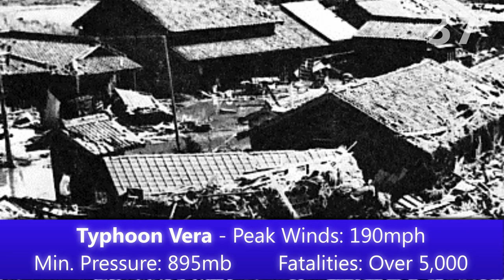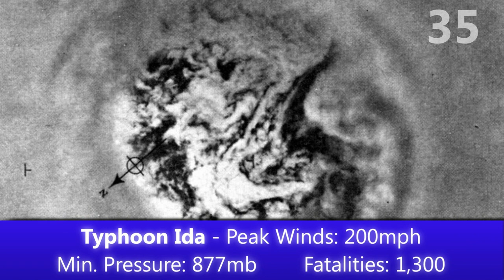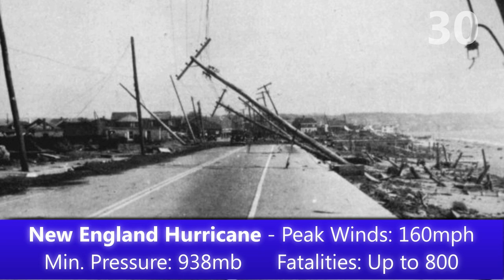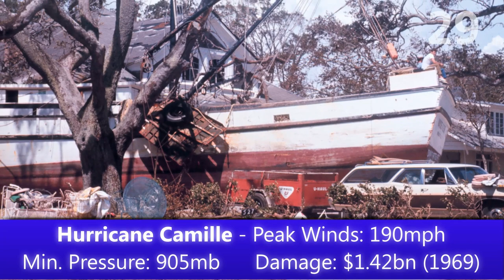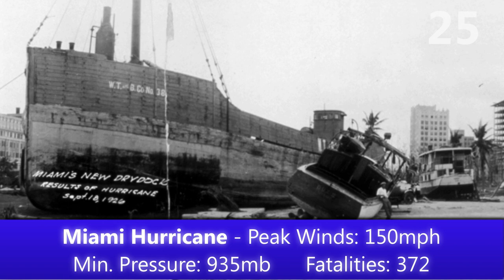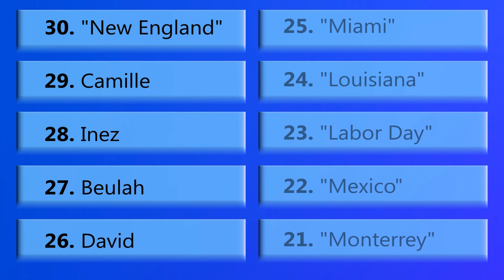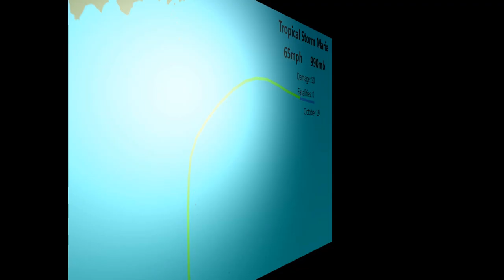Hurricane Week 2012 by Force 13 - Part 4/6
In the fourth part of this year's hurricane week, I continue to cover the top 100 storms, starting at 40 and ending at 21. Also in this segment is part 4 of 4 of the 2012 storm summary in the northern hemisphere.

The top 100 storms aren't ordered in terms of the strongest in wind speed or air pressure, or its land effects, or any other individual feature, but rather a combination of all of its characteristics. Storms that are particularly unusual but not necessarily damaging may be favoured over storms that caused damage but were not exceptional. For this reason, there may be disagreement in how the list is ordered.

Storm List (look away now to avoid spoilers):
#40 - Typhoon Gay (1989)
#39 - Typhoon Durian (2006)
#38 - Hurricane Fifi-Orlene (1974)
#37 - Typhoon Vera (1959)
#36 - Hong Kong Typhoon (1937)
#35 - Typhoon Ida (1958)
#34 - Andhra Pradesh Cyclone (1977)
#33 - Hurricane Jeanne (2004)
#32 - Hurricane Ivan (2004)
#31 - Hurricane Ike (2008)
#30 - New England Hurricane (1938)
#29 - Hurricane Camille (1969)
#28 - Hurricane Inez (1966)
#27 - Hurricane Beulah (1967)
#26 - Hurricane David (1979)
#25 - Miami Hurricane of 1926
#24 - Louisiana Hurricane of 1812
#23 - Labor Day Hurricane of 1935
#22 - Mexico Hurricane of 1959
#21 - Monterrey Hurricane of 1909